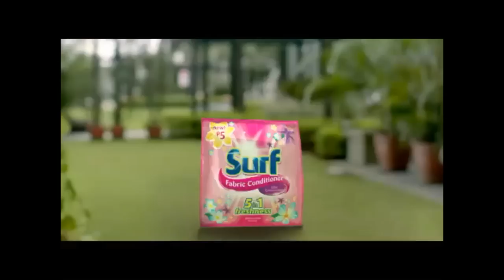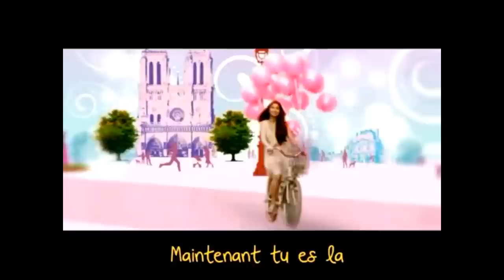Moira Dela Torre's Jingles